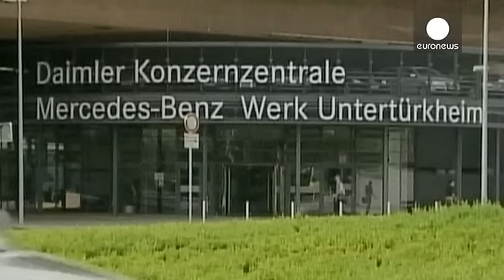Emissions polluantes : Daimler inquiété aux Etats-Unis - economy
Daimler dans le collimateur de la justice américaine. A sa demande, le constructeur automobile allemand, qui fabrique les Mercedes-Benz, a ouvert une "enquête interne" sur la manière dont sont certifiées les émissions polluantes de ses voitures aux Etats-Unis. Des automobilistes l'accusent de contourner sciemment les normes anti-pollution.